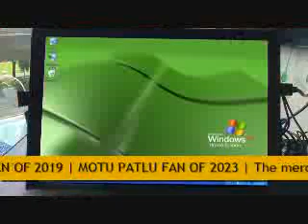Adding ISO Image in A Nutshell